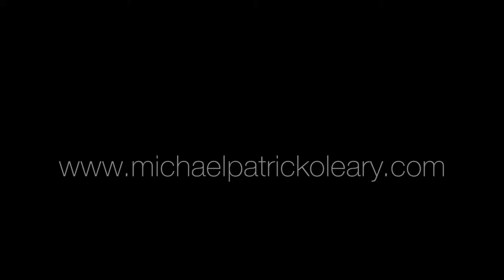Michael Patrick O'Leary - Director of Photography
Cinematography Reel